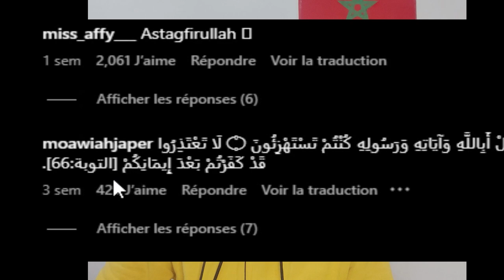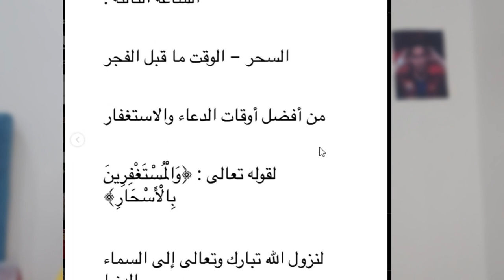MEMES RAMADAN NO WAY BRUH بنادم هارب ليه في المغرب